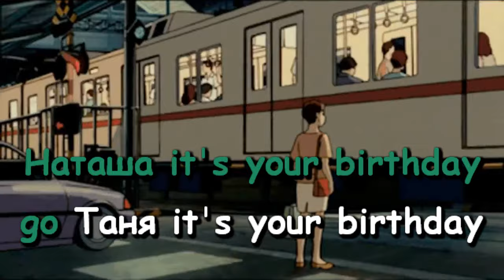Big Baby Tape & Aarne - Supersonic (Караоке)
Бит - DJ Tape & Aarne

КАРАОКЕ НА ХИТ 2024 ГОДА!